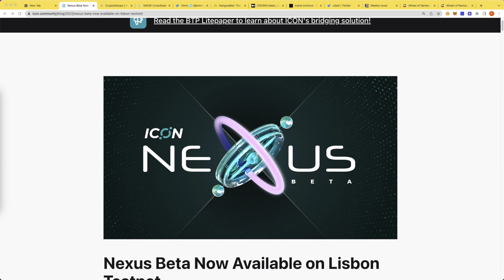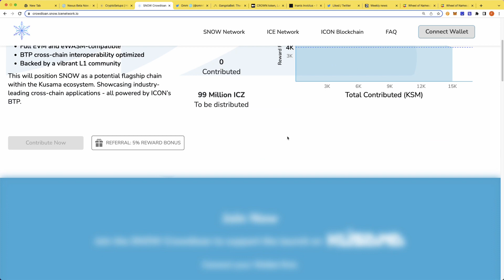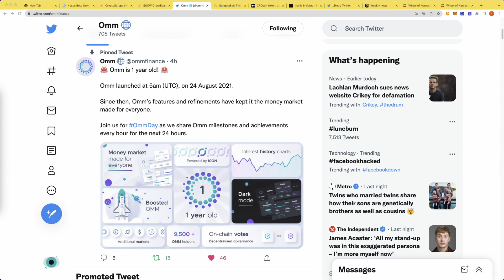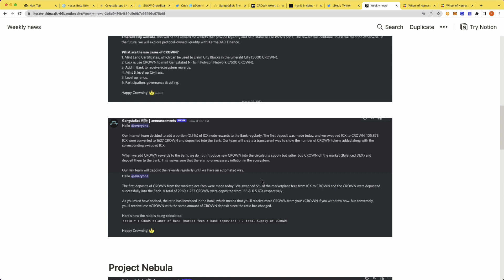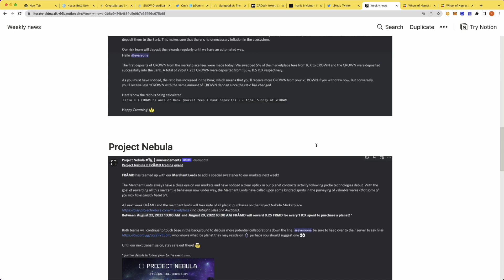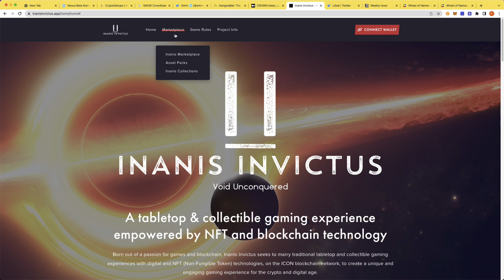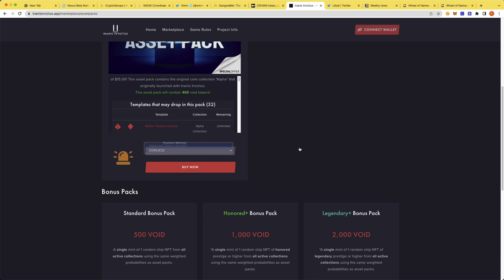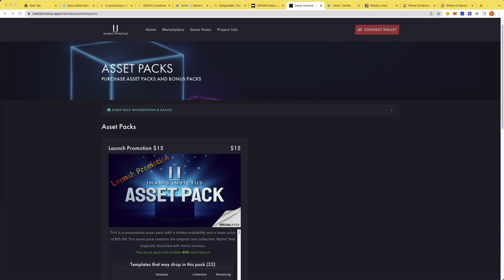Korea Blockchain Week 2022 | OMM Monks NFT Wheel of Fortune Giveaway | Weekly News | EP-126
A new weekly new episode with Korean Blockchain Week chat, tanning saloons in the Abu Dhabi desert, Nexus Bridging, SNOW Crowdloaning and a lot of ICON NFT ecosystem activity!

Jump in to find out who won an NFT on this episode's OMM Monks NFT Wheel of Fortune Giveaway

Timestamps
00:00 Intro
00:50 What we learned at Korea Blockchain Week
10:37 Nexus Bridging on ICON Testnet and a CryptoSetups Tutorial
12:36 SNOW Crowdloan is launching soon
16:05 Happy Birthday to OMM, 1 year anniversary
19:59 OMM Monks NFT Wheel of Fortune Giveaway (sponsored)
21:05 Crowning with Gangstabet in the metaverse $CROWN
27:08 Project Nebula partners with FRAMD in a one week trading event
31:45 Shout out to Spartan Node
33:52 Inanis Invictus NFT Asset Packs for SALE
38:41 Fez RANT + Freestyle
40:28 Outro